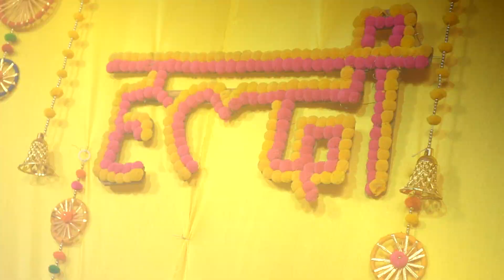MANOJ+SANJU Haldi Canimetic video Shoot by deepak art studio bhanwata